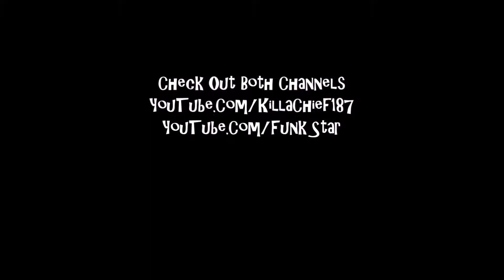Dirt 3 Xbox 360 2011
187 Productions Copyright Protected.